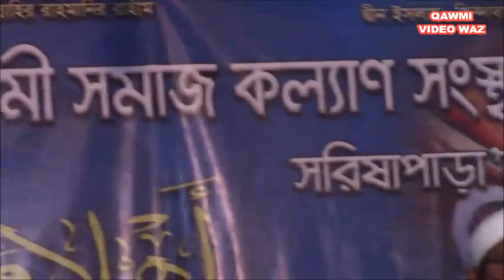এই ওয়াজ শুনলে আপনি বরফের মতো গলে যাবেন | Mufti Lutfur Rahman Osmani | Bangla New Waz 2018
নিউ ওয়াজ বিষয়ঃ পিতা মাতার মর্যাদা সম্পর্কে খুবী গুরুত্বপূর্ণ বয়ান আলোচকঃ উদীয়মান তরুণ বক্তা মাওলানা মুফতি লুৎফুর রহমান উসমানী সিলেট। মোবাঃ ০১৭৬২-৪১২২৫৭,০১৮২৫-০০৭৫৪৪
স্থানঃ আল-ইহসান ইসলামী সমাজ কল্যাণ সংস্থার উদ্যোগে ৮ম বার্ষিক তাফসিরুল কুরান মাহফিল সুনামগঞ্জ সিলেট। তারিখঃ ০১/০২/২০১৮

সত্য ন্যায়ের পক্ষে কওমী ভিডিও ওয়াজ-এর পথ চলা, পরিবেশনায়ঃ থাকবে  ওয়াজ, কুরআন তিলাওয়াত, ইসলামী সংগীত, হামদ, নাত, গজল, ও কওমী নিউজ, সেরা বক্তাদের ভিডিও বয়ান নিয়মিত দেখতে ও শুনতে YouTube Channel  QAWMI VIDEO WAZ Subscribe করে সাথেই থাকুন জাযাকাল্লাহ
Best, Scholar, Lecture, Quran Tilawat, islamic waz, Islamic Song, Hamd, Nat, Gajal, And Qawmi News,
Regular video watch video And hear
Keep an eye on Qawmi Video Waz On the Channel zajakallah
ভিডিও ওয়াজগুলা যদি ভাল লাগে তাহলে লাইক ও শেয়ার করে অন্যকেও দেখবার সুযোগ করে দিন।

আপনার মাহফিল রেকর্ড করাতে প্রয়োজনে QAWMI VIDEO WAZ-এর সাথে যোগাযোগ | Whatsapp-Imo ➡ 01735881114 ⬅